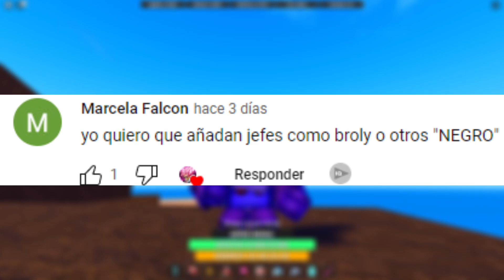TODO LO QUE VENDRA ESTE AÑO EN DRAGON BALL RAGE * BOSSES * Y EVENTOS SECRETOS!!🤩✨ | ROBLOX